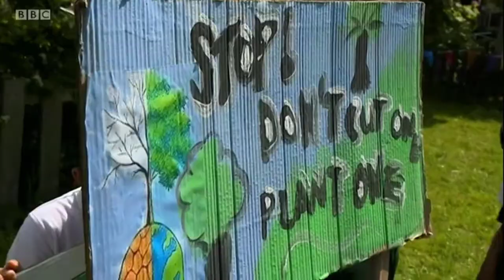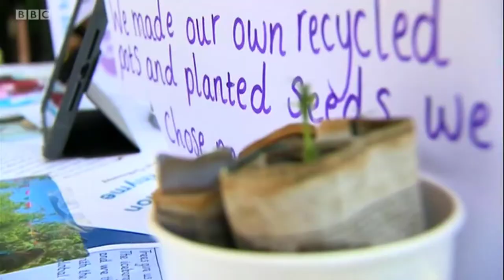BBC Look North - St Cuthbert's Catholic Primary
St Cuthbert's Catholic Primary (North Shields) appearing on the evening news, 28 May 2021